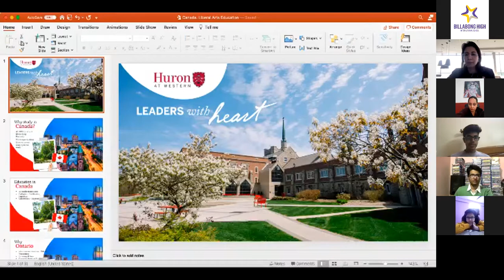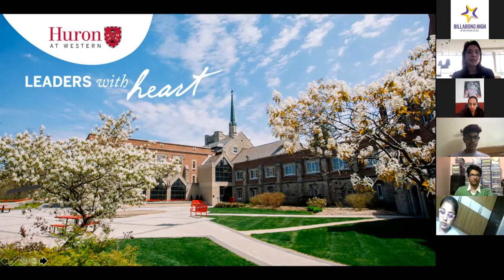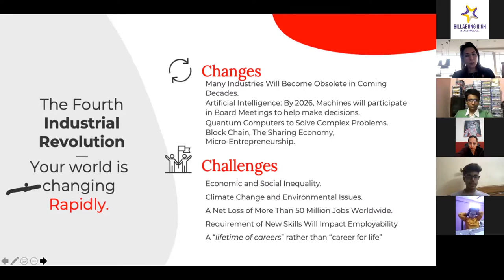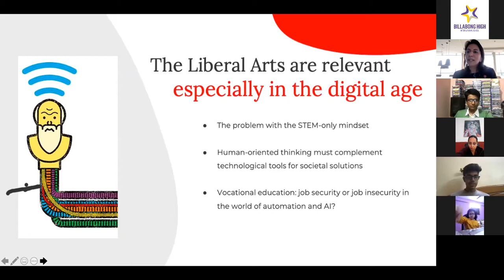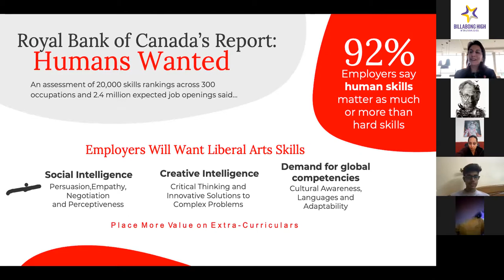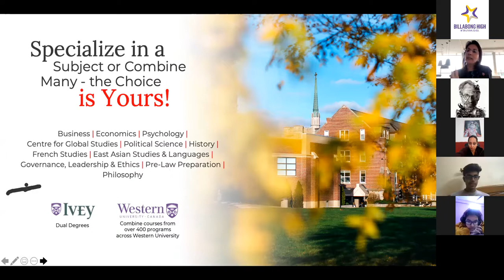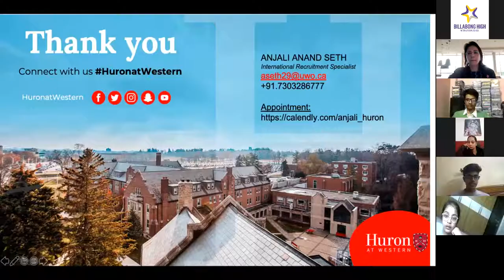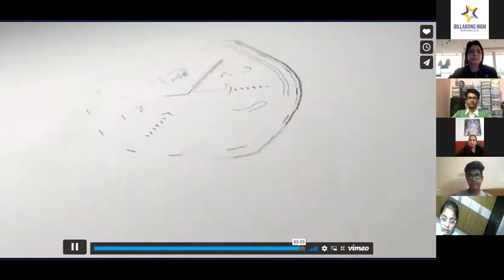BHIS Council Chronicles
BHIS Council Chronicles Presents

Talk by Ms. Anjali Anand Seth